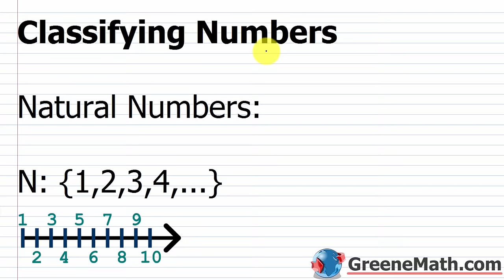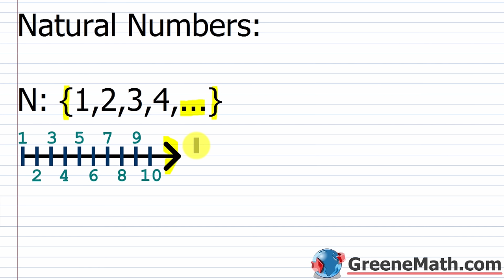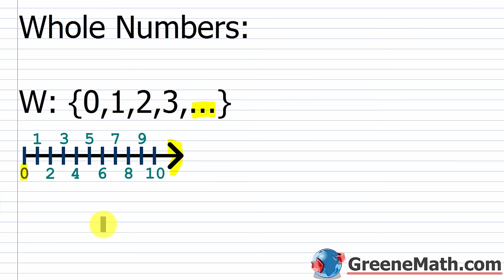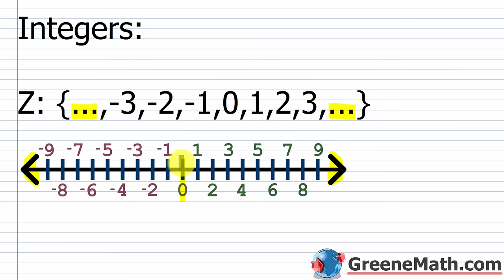College Algebra Full Course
In this course, we will cover College Algebra in a very complete way. We will discuss all of the major topics from Algebra. Our course will begin with a review of topics typically taught in an Algebra 1 or Algebra 2 course: Number Basics, Polynomials, Rational Expressions, Radical Expressions, Linear Equations, Applications of Linear Equations, and Quadratic Equations. Then we will move into the second part of the course, which includes the more challenging topics that one would see in a typical pre-calculus course: Absolve Value Equations and Inequalities, Graphs, Functions, Function Transformations, Exponential and Logarithmic Functions, Systems of Equations and Matrix Algebra, Polynomial Functions, Analytic Geometry, Sequences and Series, the Binomial Theorem, and the Basics of Probability.

Due to the character limit in the description, it is impossible to list all of the titles for the individual lessons. There is also a link to the full course on my website. You can use that link to watch the lessons in order with full practice tests, quizzes, and written lessons.

00:00:00 L:1
00:18:56 L:2
00:37:23 L:3
00:52:38 L:4
01:16:37 L:5
01:39:17 L:6
01:55:58 L:7
02:12:34 L:8
02:29:42 L:9
02:52:26 L:10
03:06:23 L:11
03:20:43 L:12
03:43:12 L:13
03:56:20 L:14
04:11:33 L:15
04:27:15 L:16
04:39:49 L:17
04:54:12 L:18
05:12:31 L:19
05:31:43 L:20
05:47:56 L:21
05:59:54 L:22
06:18:21 L:23
06:37:21 L:24
06:48:28 L:25
07:01:54 L:26
07:22:31 L:27
07:42:15 L:28
08:01:12 L:29
08:28:56 L:30
08:46:21 L:31
09:06:47 L:32
09:22:18 L:33
09:33:35 L:34
09:43:52 L:35
09:56:03 L:36
10:13:48 L:37
10:19:44 L:38
10:35:57 L:39
10:54:50 L:40
11:24:59 L:41
11:39:16 L:42
12:01:33 L:43
12:26:41 L:44
12:54:33 L:45
13:23:05 L:46
13:43:18 L:47
14:01:49 L:48
14:18:32 L:49
14:46:17 L:50
15:12:04 L:51
15:34:30 L:52
15:48:49 L:53
16:00:59 L:54
16:21:23 L:55
16:31:02 L:56
16:48:58 L:57
17:06:31 L:58
17:35:42 L:59
17:54:02 L:60
18:17:20 L:61
19:01:55 L:62
19:32:14 L:63
19:55:28 L:64
20:20:04 L:65
20:43:59 L:66
21:10:36 L:67
21:35:32 L:68
22:13:10 L:69
22:48:19 L:70
23:13:56 L:71
23:54:28 L:72
24:30:19 L:73
24:50:20 L:74
25:10:11 L:75
25:24:54 L:76
25:39:10 L:77
25:56:24 L:78
26:02:25 L:79
26:16:46 L:80
26:35:32 L:81
27:07:22 L:82
27:28:05 L:83
27:53:58 L:84
28:09:28 L:85
28:28:19 L:86
28:56:11 L:87
29:21:33 L:88
29:45:42 L:89
30:11:58 L:90
30:32:14 L:91
30:56:58 L:92
31:17:20 L:93
31:40:18 L:94
32:10:27 L:95
32:40:29 L:96
33:05:53 L:97
33:33:40 L:98
33:53:48 L:99
34:29:14 L:100
34:45:26 L:101
35:06:06 L:102
35:19:52 L:103
35:33:37 L:104
35:48:19 L:105
36:01:31 L:106
36:17:46 L:107
36:28:42 L:108
36:40:02 L:109
36:55:26 L:110
37:04:40 L:111
37:18:36 L:112
37:32:00 L:113
37:42:10 L:114
37:57:26 L:115
38:19:36 L:116
38:31:49 L:117
38:45:47 L:118
38:54:37 L:119
39:08:55 L:120
39:25:11 L:121
39:41:02 L:122
39:49:43 L:123
40:08:59 L:124
40:20:45 L:125
40:57:09 L:126
41:30:41 L:127
41:53:52 L:128
42:28:32 L:129
43:03:50 L:130
43:43:17 L:131
44:00:45 L:132
44:16:44 L:133
44:37:39 L:134
44:55:31 L:135
45:21:53 L:136
46:10:19 L:137
46:48:06 L:138
47:17:44 L:139
47:33:07 L:140
47:37:15 L:141
48:00:23 L:142
48:28:38 L:143
48:54:45 L:144
49:20:10 L:145
49:32:17 L:146
49:39:44 L:147
49:55:44 L:148
50:27:06 L:149
50:48:55 L:150
51:00:31 L:151
51:27:13 L:152
51:52:10 L:153
52:19:12 L:154
52:48:54 L:155
53:03:01 L:156
53:12:51 L:157
53:25:42 L:158
53:35:44 L:159
53:50:32 L:160
54:13:09 L:161
54:20:59 L:162